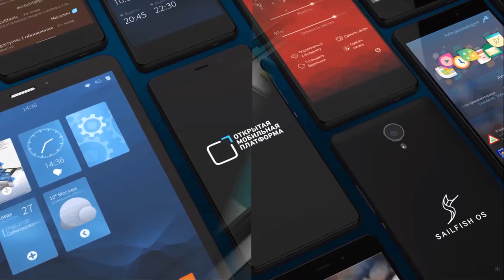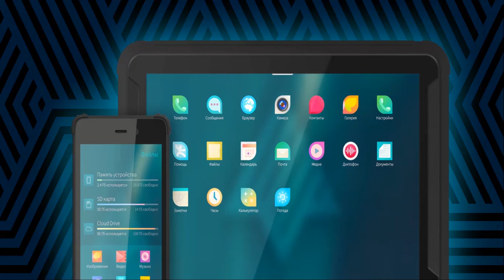Can OS "Aurora" replace Android and iOS?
ــــــــــــــــــــــــــــــــــــــــــــــــــــــــــــــــــــــــــــــــــــــــــــــــــــــــــــــــ

Under code channel provides a news service around the clock, related to hacking & programming & much more... to follow up on events as soon as they happen.